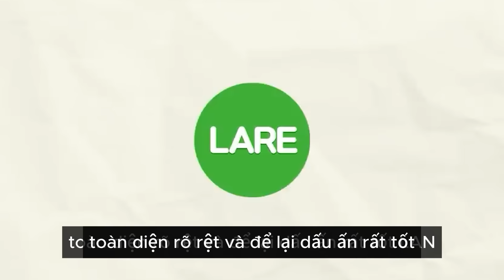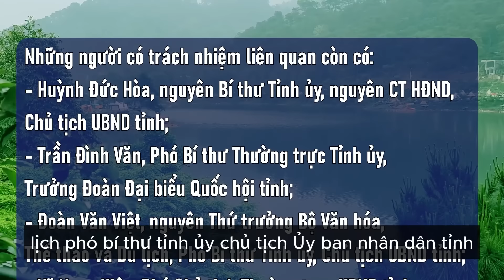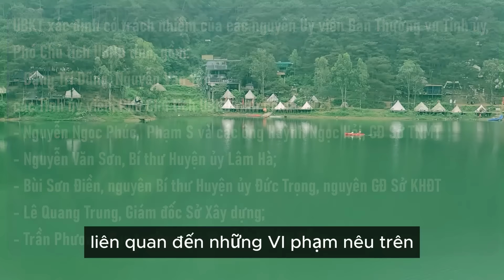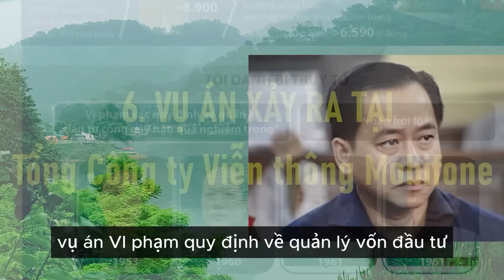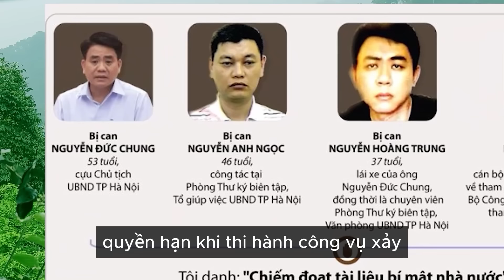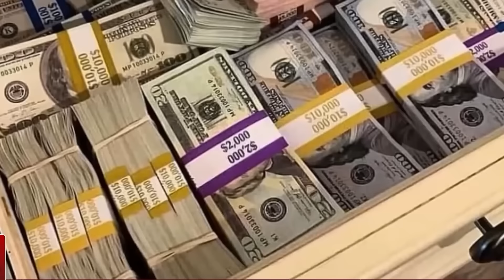NGUYÊN GIÁM ĐỐC CÔNG AN TỈNH SUY THOÁI TƯ TƯỞNG CHÍNH TRỊ, ĐẠO ĐỨC, LỐI SỐNG